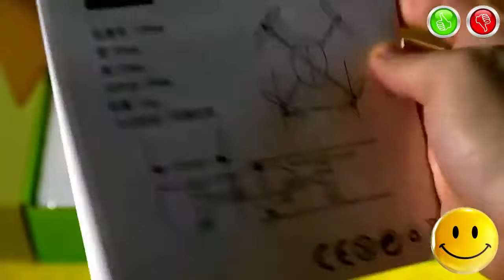TOYS FOR KIDS - Ladybird Quadcopter Toy on the Radio Control T Smart Aerocraft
Information about the toys in English:
- Brand - Xiao Bai Ma
- Manufacturer of toys - Essa Toys Trading CO.LTD. GuangDong, China
- Name Toys - T-Smart 4-axis Aerocraft 2.4Ghz (Quadcopter LadyBird)
- Model toys - NO.XBM-25
- Age restriction - 14+
Информация об игрушке на Русском языке:
- Марка - Xiao Bai Ma
- Производитель Игрушки - Essa Toys Trading CO.LTD. Гуандун, Китай
- Название Игрушки - T-Smart 4-axis Aerocraft 2.4Ghz (Мультикоптер Божья Коровка)
- Модель игрушки - NO.XBM-25
- Ограничение по возрасту - 14+
Music used in video | Музыка Используемая в видео:
- Silent Partner - Parasail 0:00
- Silent Partner - Old Friend 2:59
- Jingle Punks - Pucker Up 5:30
- Jingle Punks - Sunshine in My Heart 6:52
- Jingle Punks - Neon Storm 7:31